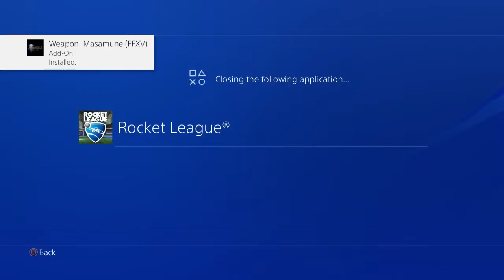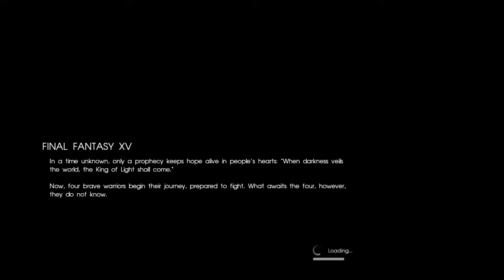[11/29/16] (PS4) "Final Fantasy XV" First Playthrough Part 1